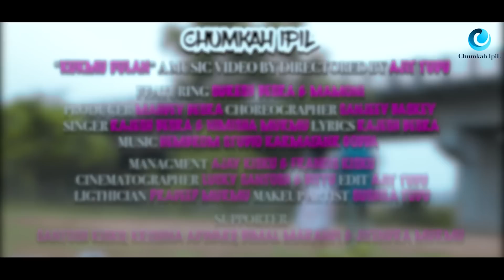Kukmu Dolan_ New Santhali Full Video Song 2020// Rajesh Besra & Nimisha Murmu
kukmu dolan new Santhali video song 2020

 कृपया इस वीडियो को दूसरे चैनल में दोबारा अपलोड न करे
 नही तो करवाई की जायेगी

 Cast- Suresh besra & Mamuni
 Singer-  Rajesh Besra & Nimisha murmu
 Lyrics-  Rajesh Besra
Producer- Mahadev Besra
Director &  Editor- Ajit Tudu
Cameraman- Lucky Santosh Bittu
Management- Ajay kisku & Francis kisku Makeup Artist- Sushila Tudu

Supporter-
                     Santosh Tudu, Krishna, Adword, Bimal Marandi and Jitendra murmu

                         "chumkah Ipil"